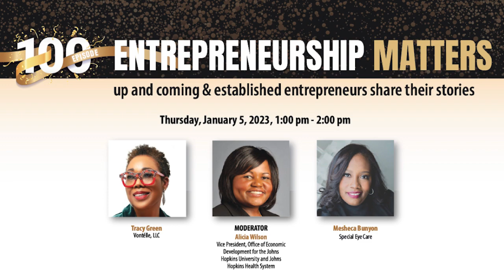EM Recap III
Thursday, Jan 5th marks 200 entrepreneurs who have been lifted and given a platform to speak on the highs and lows of entrepreneurship.

Today, it is all about Luxury Eyewear!

We are featuring, Tracy Green of VONTELLE and Mesheca C. Bunyon, O.D. of Special Eye Care

They will be discussing their journey to entrepreneurship with our amazing host, Alicia Wilson!

Tune in TODAY at 1pm for our 100th episode!

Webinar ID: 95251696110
Passcode: 360321

You do not want to miss!